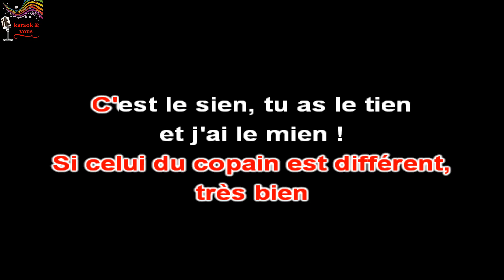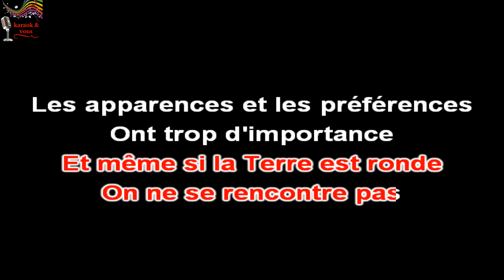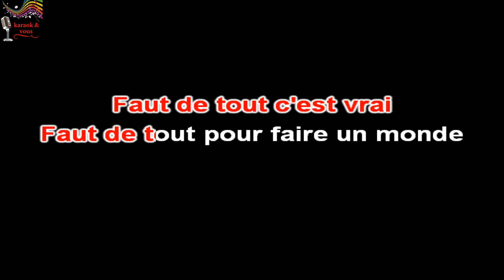Karaoké Arnold et Willy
Karaok&vous

Titre : Arnold et Willy